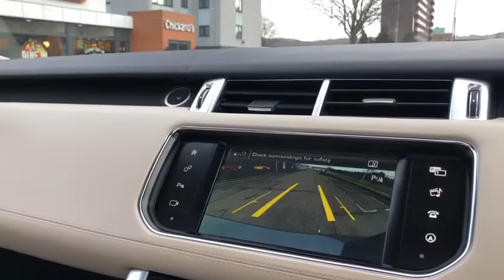2015 Range Rover Sport 3.0 SD V6 Autobiography Dynamic